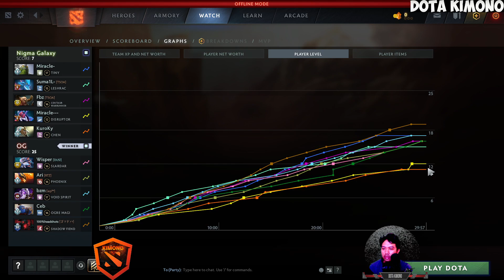BZM Void Spirit - OG VS Nigma Galaxy - Fisurre Universe Tournament Dota 2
▶️ On Track : BZM Void Spirit - OG VS Nigma Galaxy - Fisurre Universe Tournament Dota 2